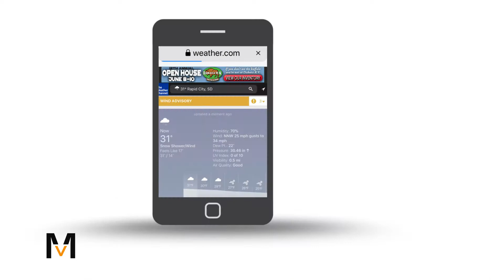Midwest Marketing: About Us Video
Take a look into what makes Midwest Marketing tick. A leading marketing & advertising agency in Rapid City South Dakota whose reach stretches much further than its Black Hills roots. Become Great Than, with Midwest Marketing!

Visit Midwestmarketingllc.com to find out more.